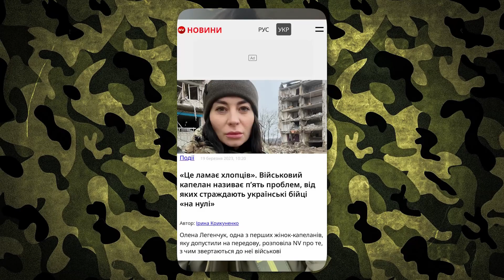НОВИНИ церкви Благовістя 25.02.2024р.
Церков "Благовістя" м. Полтава, вул. Маршала Бірюзова, 37.

Реквізити церкви:
Приват Банк
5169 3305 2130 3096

Старший пастор церкви "Благовістя" Вадим Ігнатенко

Помічник пастора Яна Пасічна